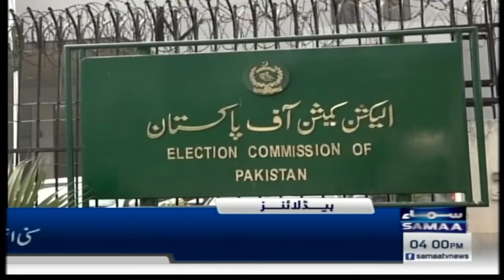Samaa News Headlines 4PM | PMLN's Surprise | 28 Feb 2024 | SAMAA TV